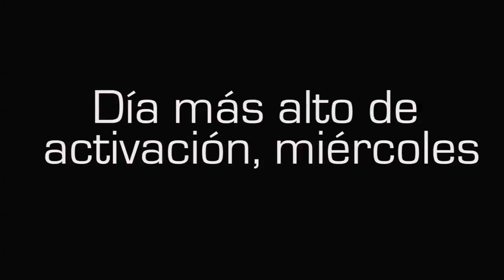Cavalia 2012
Realización, grabación y edición de la activación BTL de Banamex y Cavalia 2012.